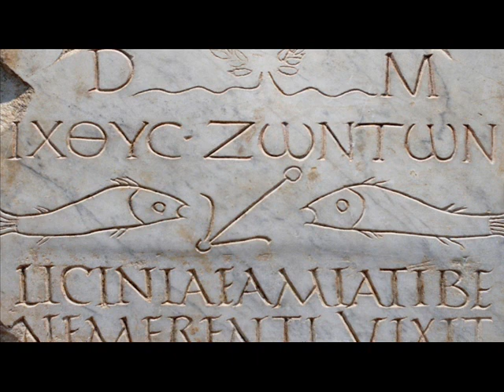CATECHESI DI MONSIGNOR GENNARO MATINO- RESURRERIONE-SORELLA MORTE.12-04-2016-SS..TRINITA'-NAPOLI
Ancora una riflessione sulla Resurrezione,fondamento della Fede Cristiana,che rinnova completamente l'dea stessa della vita.
Iscrizione in catacombe paleocristiane con i simboli cristiani di Fede e Speranza.